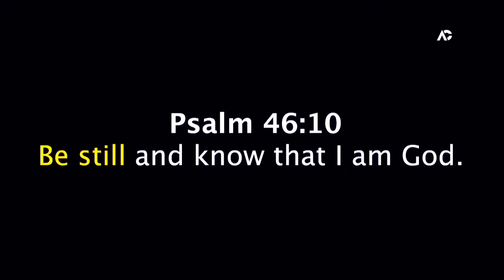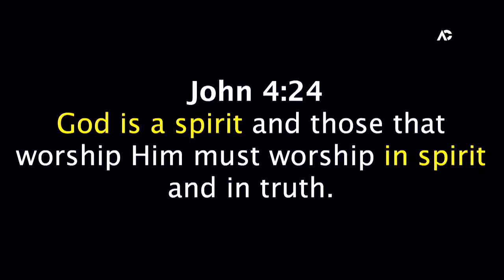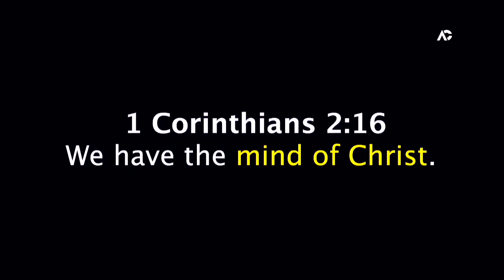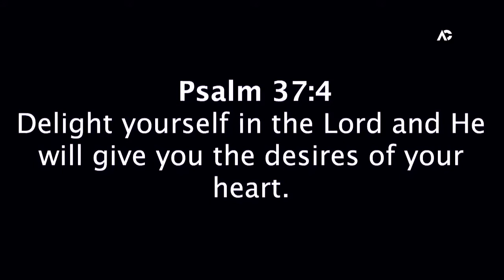Winning In Life: 5/27/19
Message: Teaching Your Children to Hear from God, Part 2
Enjoy the ministry of Chad and Lacy Gonzales from Awaken Church in Jonesboro, Arkansas.